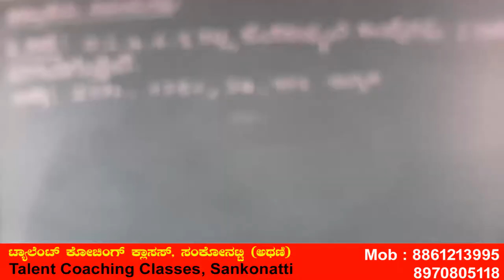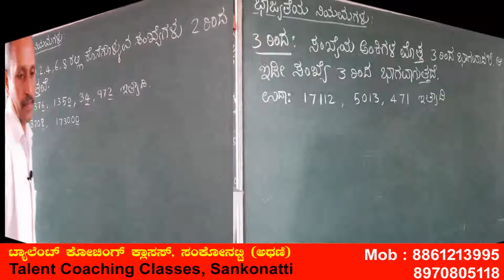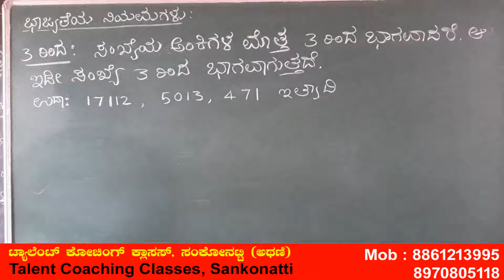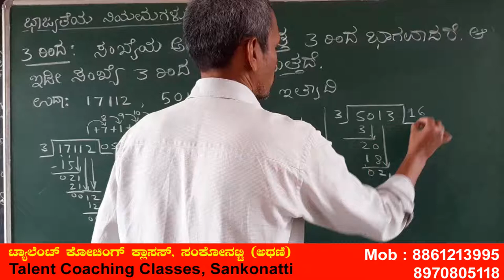Bajyateyaniyamagalu (part 01)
# ONLINE TCCS BALAGOKUL

In this video, I am teaching about the Bajyateniyamagalu(Divisibility rules)  which is very  important in mathematics and this is easy way to learn whether a given numbers are divisible  by a numbers without doing actual division  and this is very is way to learn the whether a number is divisible  by a number or not  and this video first video  (part - 01),and  A divisibility rule is a short and way of determining whether a given integer is divisible by a fixed divisor without performing actual division ,usually by examining its digits.

# ONLINE TCCS BALAGOKUL

# Bajyateniyamagalu (PART - 01)